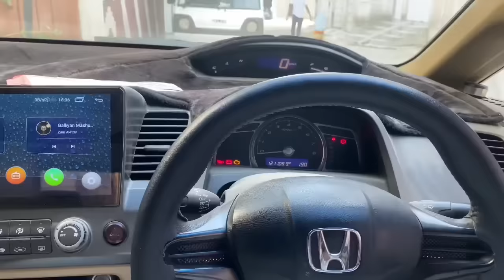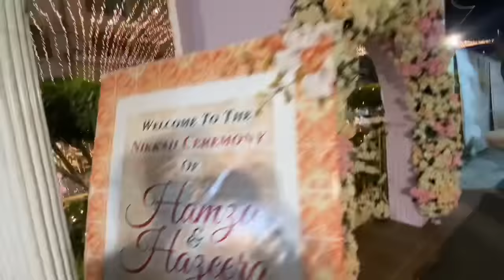First VLOG | Hamzeera ka nikkah❤️